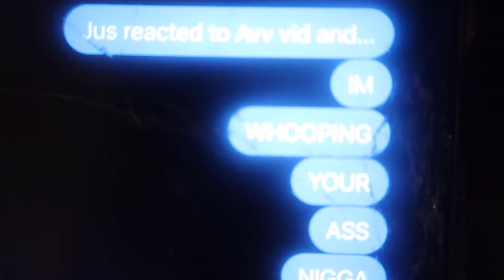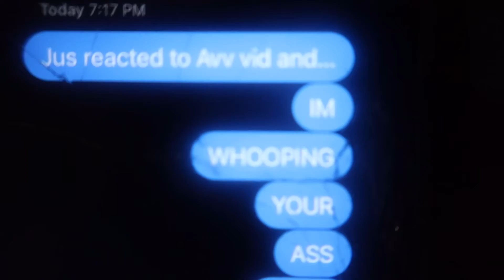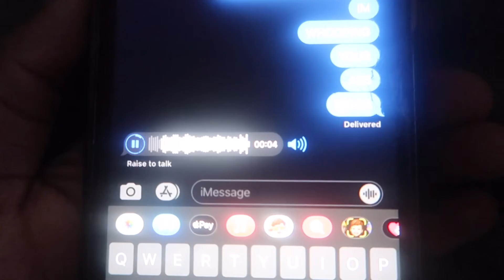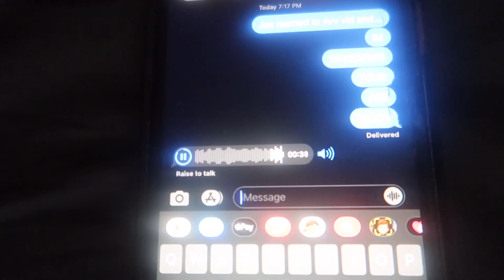REACTING TO JOSH BASKETBALL HIGHLIGHTS BEFORE OUR 1v1 *IF I LOSE I QUIT YOUTUBE*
SUBSCRIBE TO THE CHANNEL FOR MORE CONTENT IT IS COMING REAL SOON IF UR READING THIS MAKE MAKE SURE YOU SCROLL BACK UP TO THE LIKE BUTTON AND MAKE SURE YOU SMASH THAT!